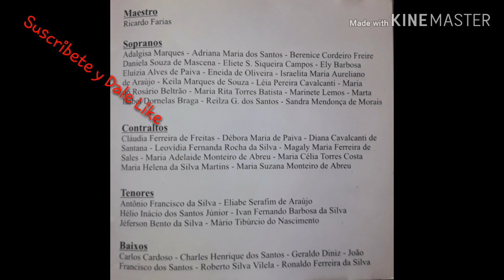Coral do Tribunal de Justiça de Pernambuco.Faz Homenguem aos coralistas.O Primeiro Natal.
Em Homenguem Especial. Marinete Lemos.